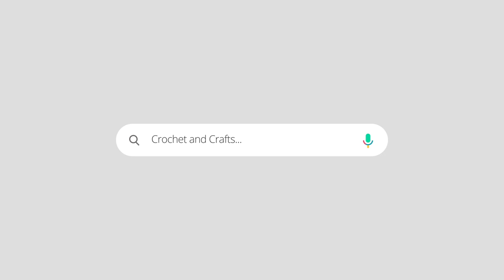Crochet 3-9 months old Baby Woollen Poncho | Mini Mouse Poncho | Crochet Poncho for baby girl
Buy Crochet Hooks online:
Needle Art Crochet Set
Aluminium Crochet Hooks Set